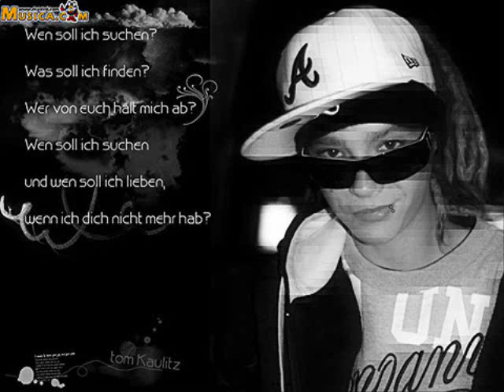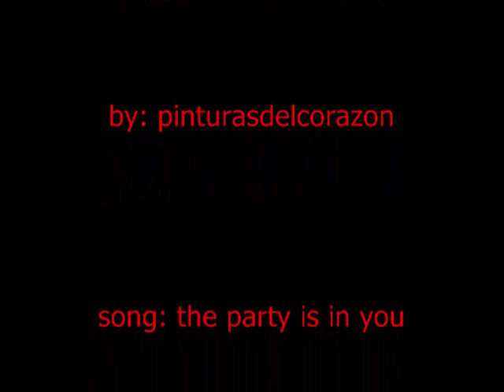the party is in you tom kaulitz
dedicated to all tom kaulitz fans..
pliss comment and rate U_U.

if you wanna sing it..here is the lirics.

But Come on let's party!

And this is what we do,
I'm starting something new
In front of a never ending line and it is true
the party is in you, the night is what you do,
of it and you see party hardy here with me

(verse)
Waking up in the morning man trembling hands,
shaking and waking to the best I can, to get on my clothes,
this is for those, who managed to party three night till' it close.
Further to dawn head-ache is gone,
drink some more liquor and let's get it on.
Youth's to young, sand on my tongue.
The spirits on top cuz tonight's coul' be fun.

Party party,people on it, on it,
drinkin' booze and beers and no-one cares bout' the future.

Get some more booze whateva' I choose,
it's gotta' be less or my wallet refuse.
Two days are tough, three days are rough,
but fuck it this party I'm shaking it up.
Calling my friend, and guess where he slept
With that house biggest hoe',
But he's okay, whatever they say.
You say you were drugged,
refuse it was you that she stood there and hugged.
three in the night outside the bar,
oh fuck it I fuck cuz you know how we are
765 click, think with the dick
and girls keep on yelling "you makin' me sick"

---And this is what we do, I'm starting something new

Now it is time, the evening is mine,
a couple of beers and some vodka and lime.
all of my friends are there till' it ends, free party here
and enough to the bar to spend all of my money,
but not on some honey, they ain't getting any free,
still they are testing me why are you buggin' me bitch?
I wouldn't buy you a drink if I were rich!

Dancing all out, screaming and shout,
tear the whole floor up and there is no doubt,
that we rule the floor, dancing and more,
drunker and crazy than ever before,
now it's my turn, sit down and learn,
get three four five girls without some concern.
Friends are the same it is a game,
but he're get pussy and maybe some fame.
take something good, take something nice,
take anything boy and never think twice.
Girls want it too, know how they do,
acting first tuff and follow and fucking with you...

[oh with me, with me, with meehee...
Come on and party hardy with me
with me, with me, with meeehee...
yeahyeyea]

And this is what we do, [ we do, we do]
I'm starting something new [yeahyeaheyah]
the party is in you, the night is what you do, [in youhoo , in youhoo]